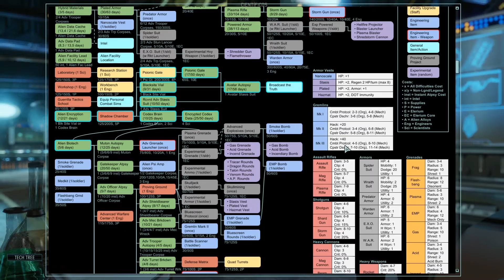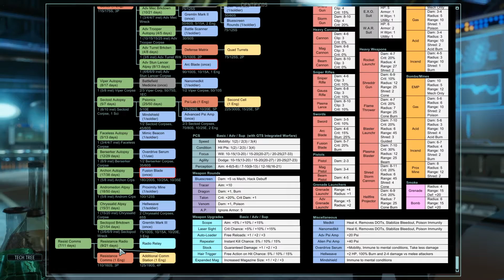XCOM2 (Español) - [Leyenda/Hombre de Hierro] - #28 - Barbacoa de Sectoide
Este es el episodio 28 de mi gameplay de XCOM2 en dificultad LEYENDA/HOMBRE DE HIERRO.

Dificultad: Leyenda
Hombre de Hierro (sin recargas de partida).

Gameplay y comentarios por M4ugan.